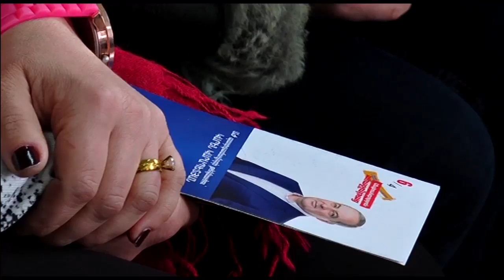23.03.17 Կարեն Կարապետյանը հանդիպել է հորովելցիների և երիտասարդների հետ...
23.03.17 Կարեն Կարապետյանը հանդիպել է հորովելցիների և երիտասարդների հետ...